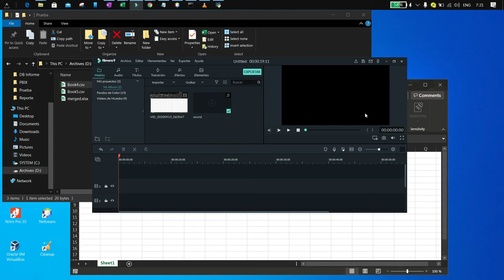Join multiple csv files into a single xlsx